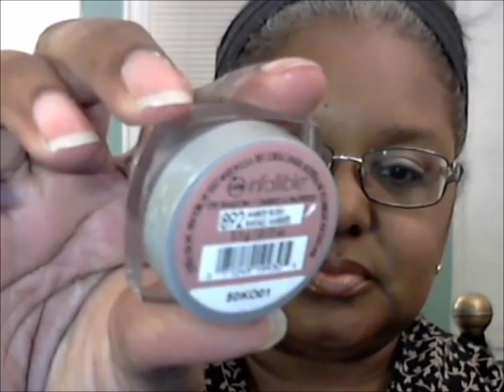LOTD-COMBO! Ulta & Revlon-Pop's Jeep-Family Dinner-No Thanksgiving This Year!10-24-18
COMBO - Ulta Nude Lipstick in Perfect Nude
                 Revlon Superlustrous Lipgloss in Rosy Future
FACE:
Clean & Clear Morning Glow Moisturizer (mixed with)
Maybelline Dewy & Smooth Foundation - Toffee (mixed with)
NYX Born To Glow Liquid Illuminator - Sun Goddess
Maybelline Fit Me Powder - Toffee
L'Oreal Infallible Eyeshadow - Amber Rush
elf Brightening Eyeliner - Midnight
Sephora Blush Creme - Golden Spice
Makeup Revolution Pro Fix Illuminating Fixing Spray